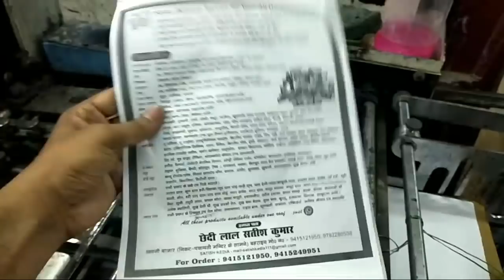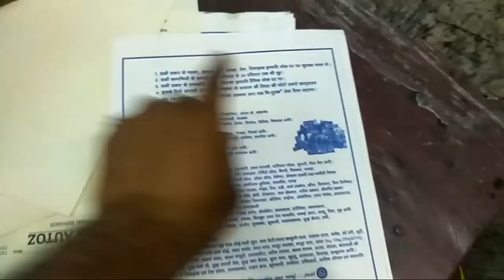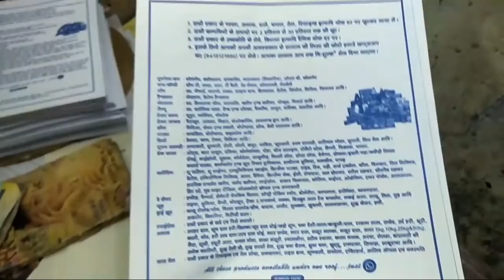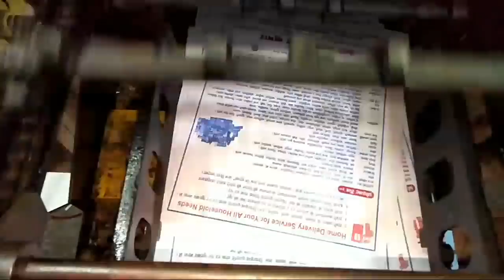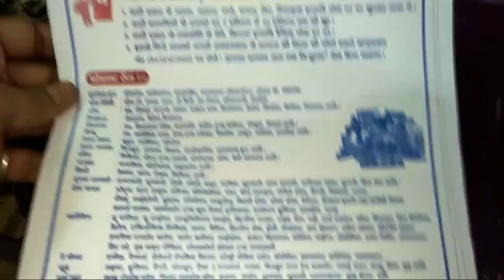10x15 Offset Machine से पमलेटस कैसे प्रिंट करते है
dosto aaj ki video me maine offset machine double colour phamlets kaise print karte hai. wo bataya hai. I hope ki ye video aap sabko pasand aaye.